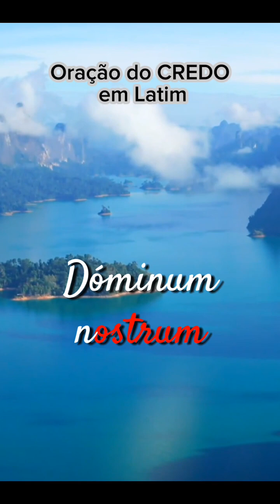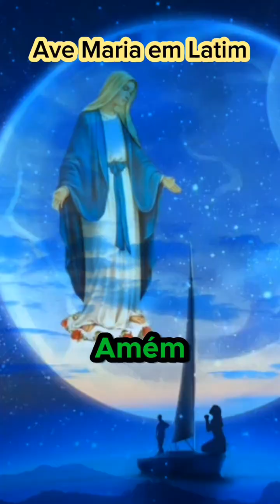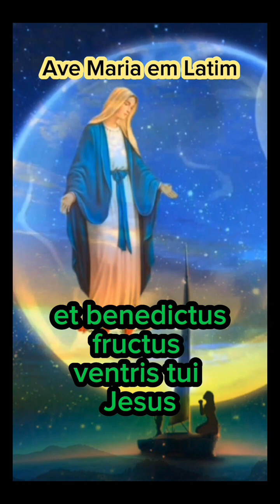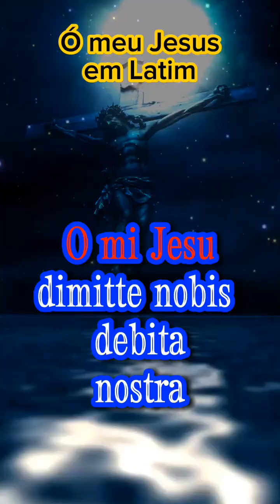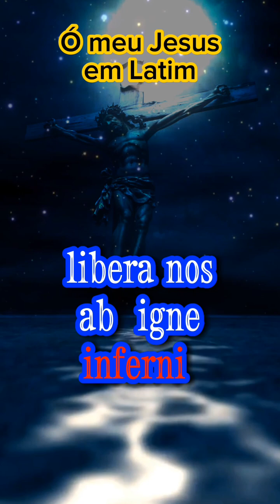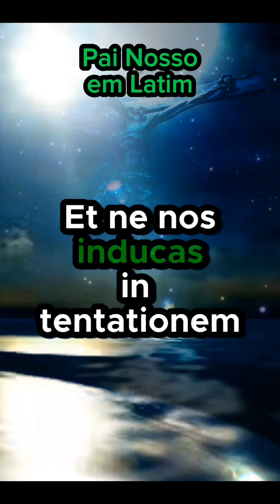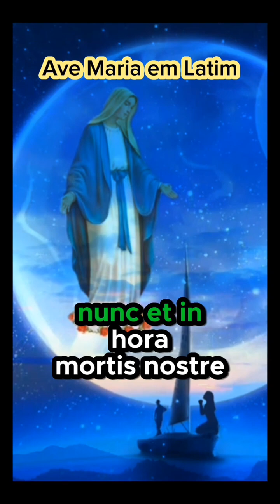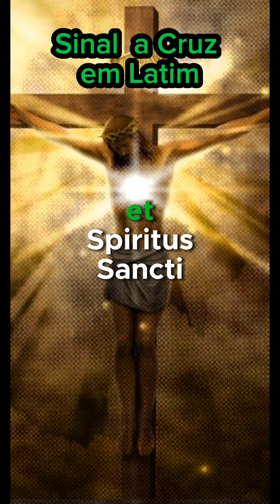Santo Terço em Latim Mistérios Luminosos | Efésios 6: 18